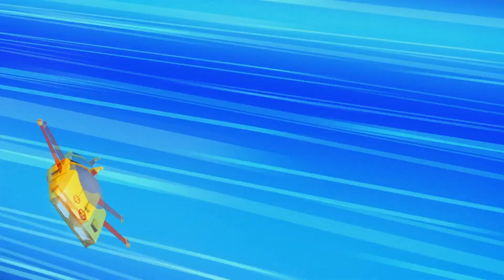Danger Mouse 1981 and 2015 Intros compared